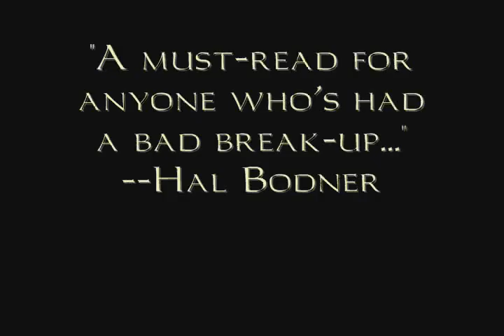51 Fiendish Ways to Leave Your Lover.wmv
Book Trailer for 51 Fiendish Ways to Leave Your Lover by Bram Stoker Award-winner Lisa Mannetti and illustrated by acclaimed artist, Glenn Chadbourne. A macabre gag book and the perfect anti-valentine. Pre-order for Signed Limited Tradeback edition available at Horror Mall. And other online retailers.
Publisher: Bad Moon Books
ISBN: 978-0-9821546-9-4